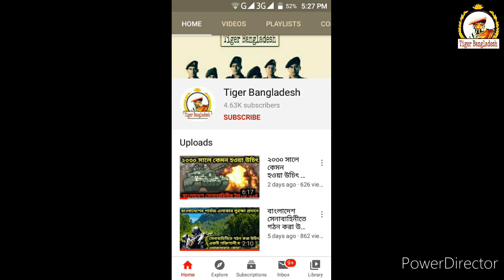বিএনএস বঙ্গবন্ধু নাকি আইএনএস শিবালিক কোনটি বেশি শক্তিশালী|BNS bb VS INS Shivalik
লাইক করুল,শেয়ার করুনএবং সাবসক্রাইব
                          করুন।

1976,allowance is made for
as criticism,comment,news reporting,teaching scholarship,
is a use permitted by copyright
statute might others wish be
infringing.

           (TIGER BANGLADESH)
💜LOVE BANGLADESH LONG LIFE 💜
                  BANGLADESH